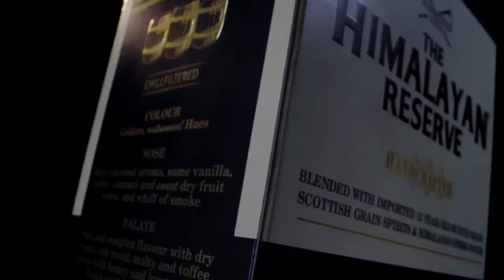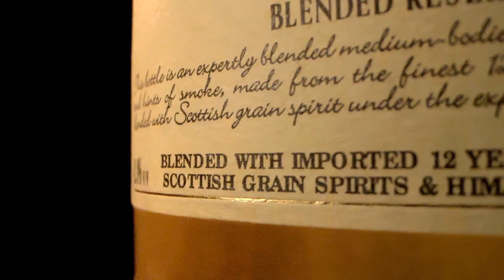[Behind The Scenes] The Himalayan Reserve (Whiskey Commercial) | Laowa 24mm Probe Lens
We got so excited with the Laowa 24mm probe lens, shooting the gorgeous THR whiskey, that we shot non-stop for 24 hours at Jazz HQ.
The goal was to stimulate human senses to present the color, smell and taste of The Himalayan Reserve in a metaphorical manner.
Hope you enjoy how we shot this epic TVC.

Video Credits:
Brand: The Himalayan Reserve
Agency: Brand Digital Logiq Pvt. Ltd
Production: Jazz Productions Pvt. Ltd

Cast: Prajwal Ojha

Director: Aneel Neupane
Producer: Punam Shakya
DOP: Srijan Prajapati

Editor: Rishan Maharjan
Colorist: Rishan Maharjan,  Srijan Prajapati
Sound Designer: Aavash Upreti
DIT/VFX: Aman Maharjan

Chief Assistant Director: Hitesh Chand
Assistant Camera : Rishan Maharjan
Production Assistants: Albina Neupane, Sakrita Rajthala, Dipesh Prajapati, Nischal Jungey Karki
Lights : Travellers Crew, Suraj Silwal, Bikram jirel

Makeup Artist: Sunni Magar
Wardrobe: Puran Joshi

BTS Shoot/ Edit/ Color: Asok Pathak

Special Thanks: Roshan Niraula, kartabya Aryal